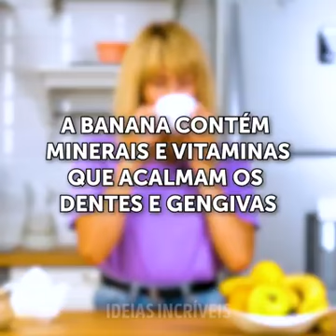Casca de banana, Tem varios beneficios e utilidades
Video mostra a utilidade da casca de banana